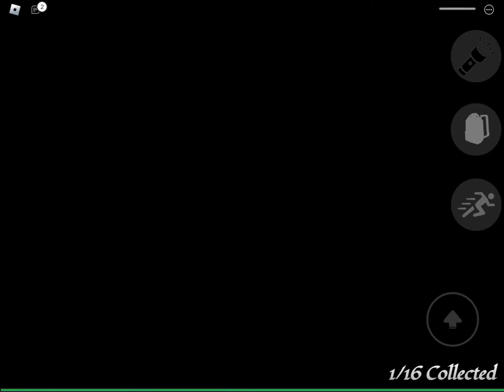Thanatophobia - Chapters 1 - 2 All Jumpscares [REVAMP]